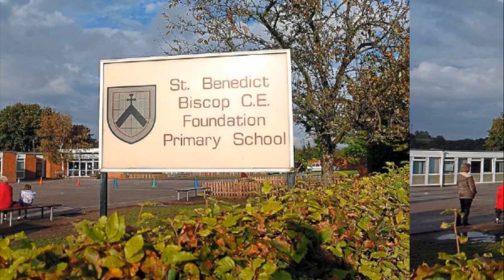புனித பெனடிக்ட் ஜனவரி 12